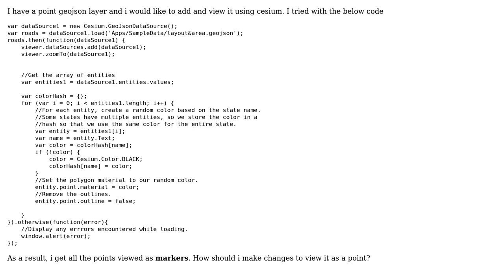GIS: Viewing a point geojson layer as markers in cesium